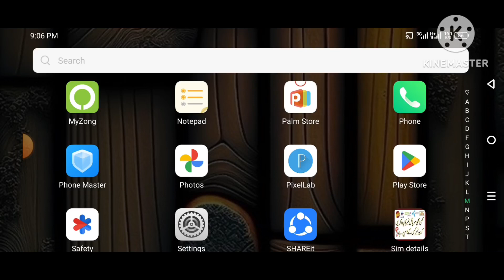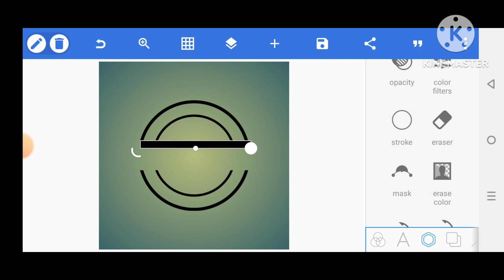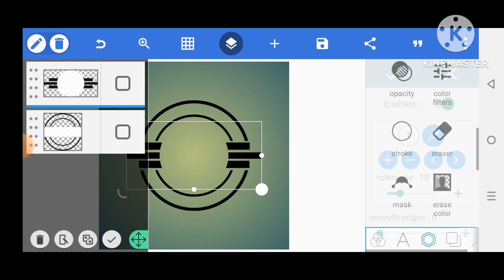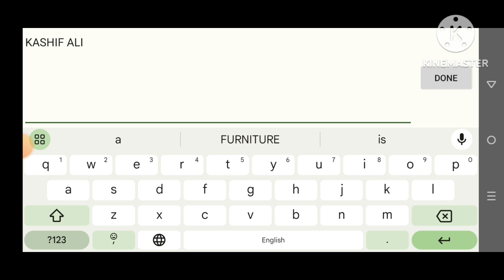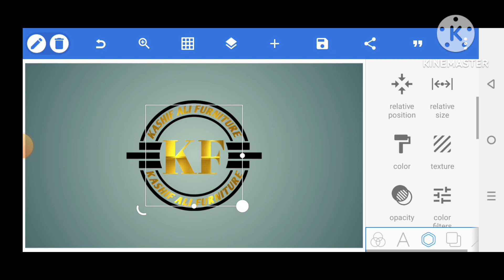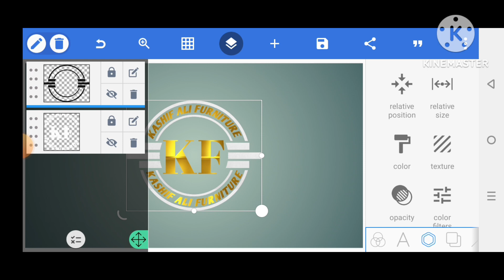mobile se logo kaise banaye logo kaise banaye pixellab youtube logo kaise banaye pixellab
Logo Kaise Banaye | YouTube Logo Kaise
banaye |l youtube logo kaise banaye |Ho

logo kaise banaye pixellab logo tutorial how to make logo youtube @9xtrailer

kashif Ali mugal

l youtube logo koinmaster
youtube logo kaise banaye app